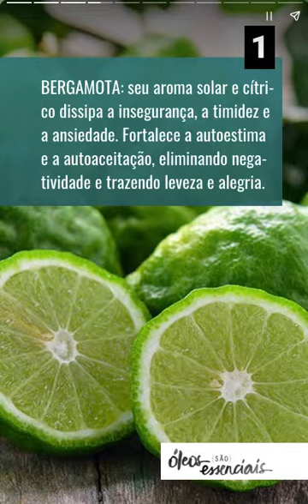⏱ {web stories} Aumente o AMOR PRÓPRIO com óleos essenciais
Oi, gente! Estou participando de um projeto Beta para testar a nova ferramenta do Google, os Web Stories (GWS). Eles não ficam dentro de uma rede social e sim hospedados em sites e blogs, como uma forma mais dinâmica e visual de apresentar os conteúdos. Aparecem nos destaques do Discover do app do Google, já viram? Quem tem Android novo é só arrastar para a esquerda na tela inicial que o Discover aparece, já em celulares mais antigos e iPhones é preciso baixar o app do Google.

Estou adorando a ferramenta e vocês conseguem ver no link abaixo todos os GWS que já produzi. Inclui uma nova aba no MENU do BLOG para facilitar o acesso, porque continuarei fazendo por alguns meses ainda. Posto 2 novos semanalmente!

Achei bacana ir postando aqui no YouTube também, como vídeos e também nos Shorts (quando tem menos de 1 minuto), já que são informações super úteis e objetivas!

Beijos,
Pati

✳️ ÓLEOS ESSENCIAIS E VEGETAIS NA AMAZON

⚠️  ATENÇÃO ⚠️  A Aromaterapia não é um substituto da Medicina, e sim um complemento dela. As dicas dadas aqui referem-se a pequenos problemas e de curta duração. Em casos de doenças crônicas, dores agudas ou acidentes graves, procurem um médico! Além disso, tratamentos com óleos essenciais a longo prazo devem ser ministrados e supervisionados por um aromaterapeuta profissional, que analisará caso a caso levando em consideração as particularidades de cada cliente.